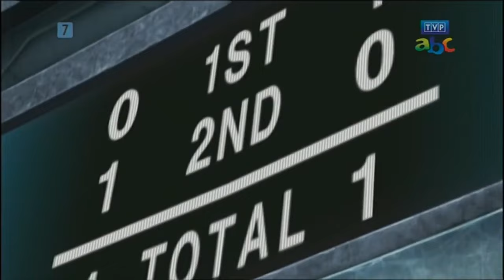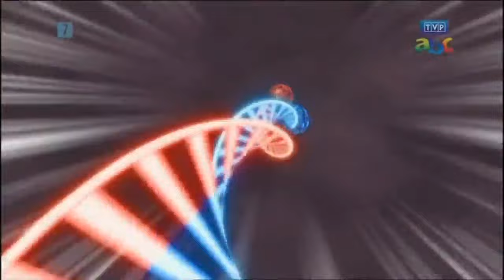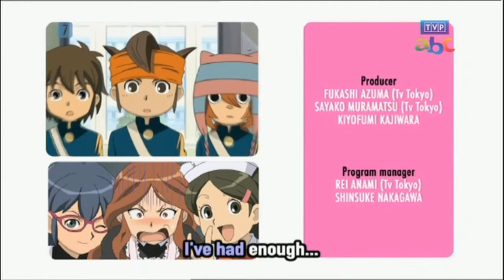Inazuma Eleven Odcinek 115 Kontratak Królestwa piłki nożnej